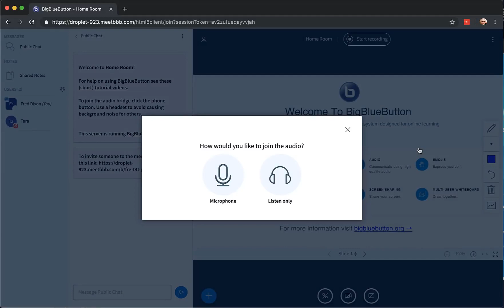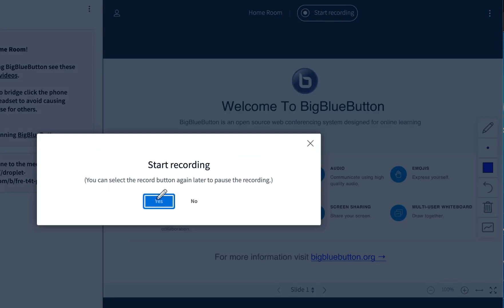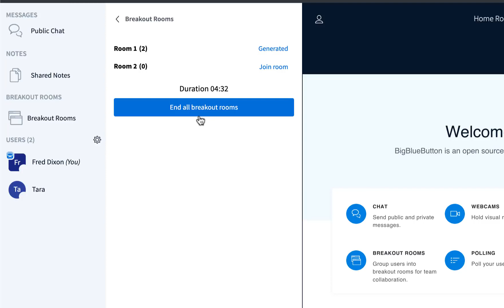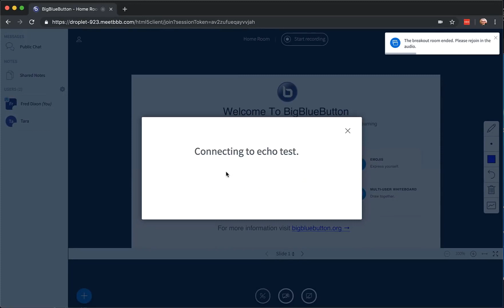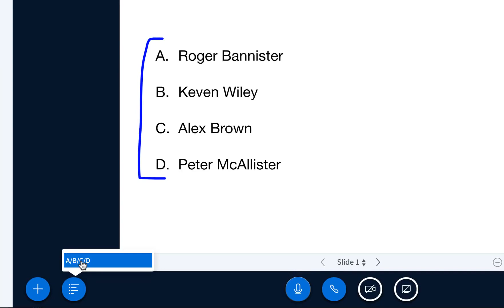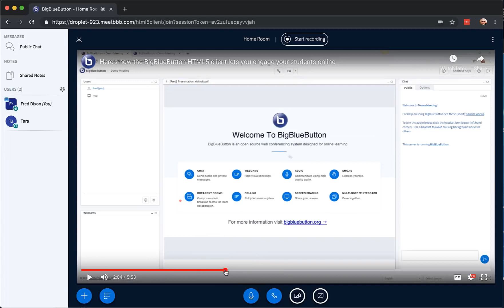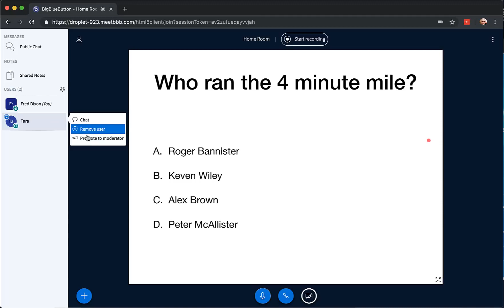BBB For Teachers